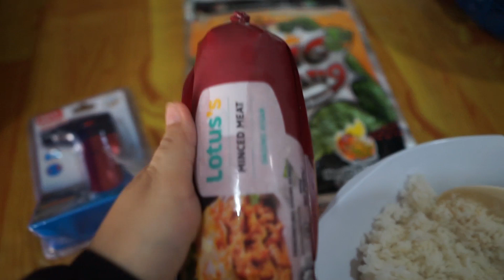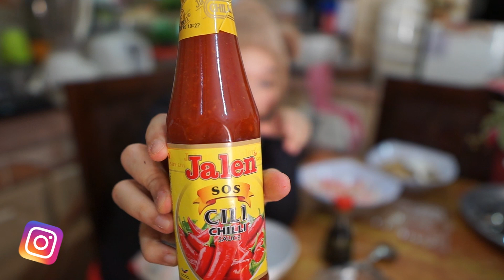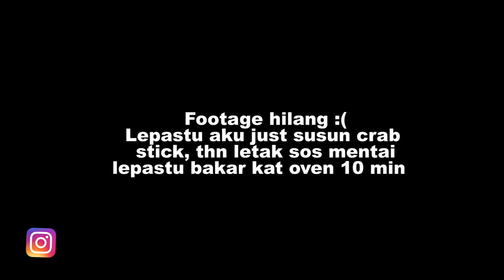RESIPI MENTAI RICE ALA TIKTOK | SEDAP !!!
Tak pandai bercerita dan berinteraksi di kamera, itu lah seketul Fara. Baru nak jinak menceburi bidang youtube. Harap-harap tak hangat-hangat tahi ayam. Sokongan anda amat diperlukan!